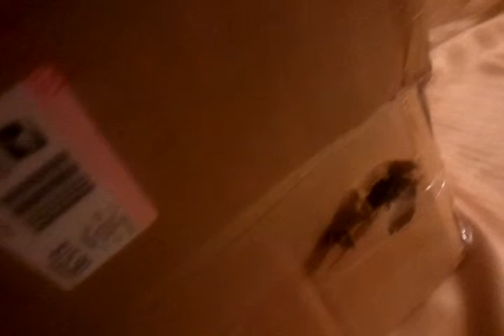Added Airsoft Vid